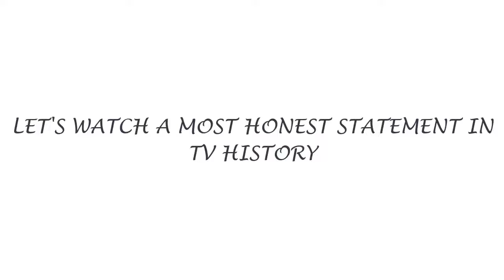LET'S LEARN HONESTY THAT'S THE BEST POLICY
Why Honesty Is The Best Policy For Your Kids And Relationship?
When people think of honesty and parenting, they usually think about how to teach their children to be honest. I think we can all agree that the point of parenting is to pass on values and principles to our children so that they grow up to make a positive contribution to our society. Honesty is a virtue that is best learned by example. It certainly is a whole lot easier to demonstrate honesty than explain it, especially to young children.

BONUS ARTICLE:

You may have a scan through.